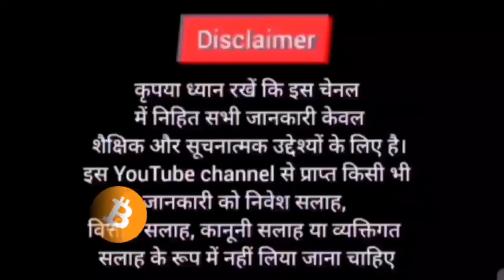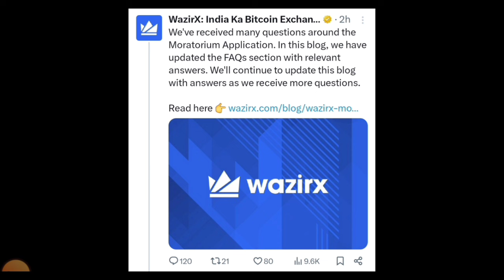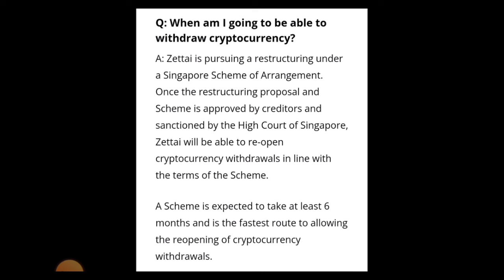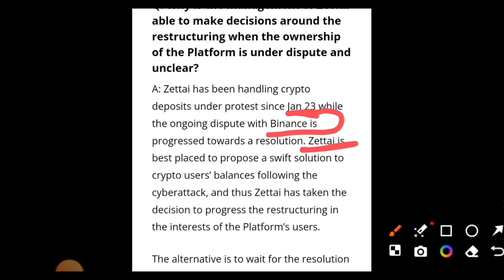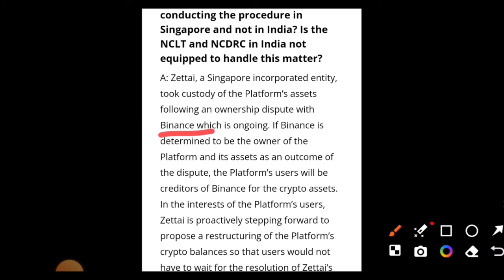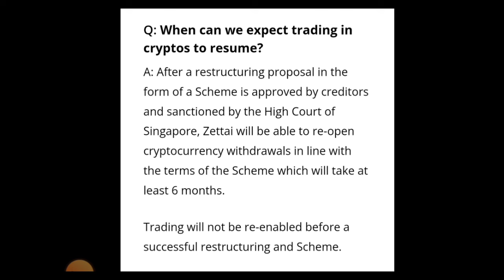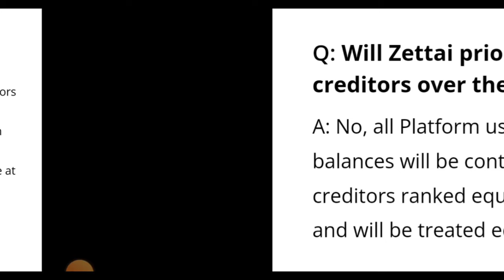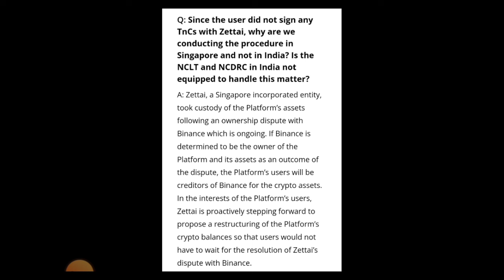🔴Wazirx New Latest Updates: Withdrawals कब देगा? Trading वापस शुरु होगा ? Binance भी जिम्मेदार?